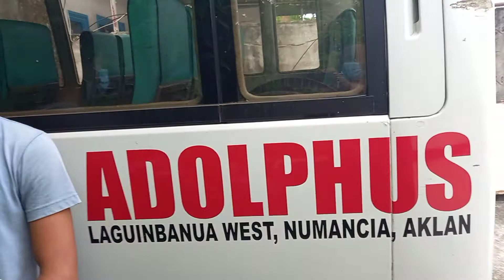May 15, 2021(3)